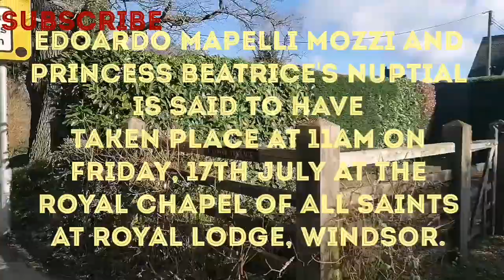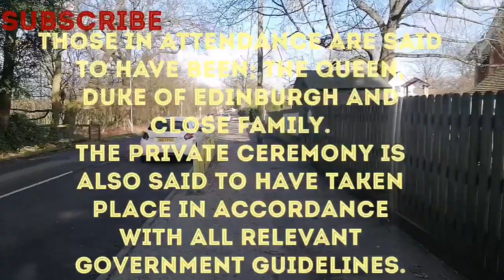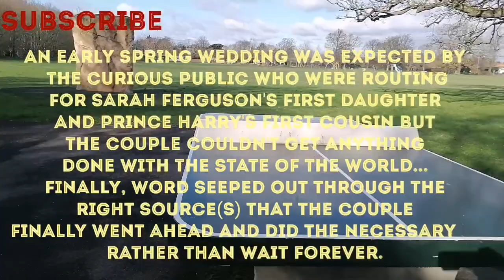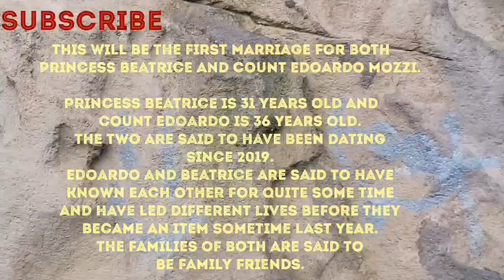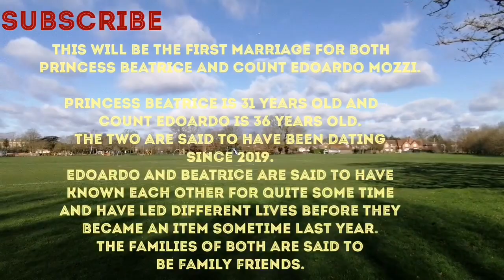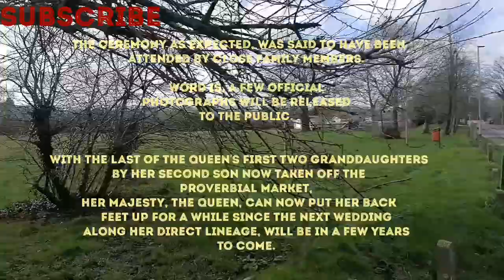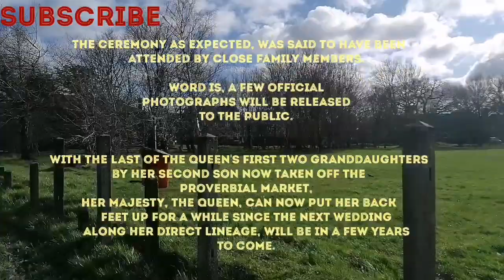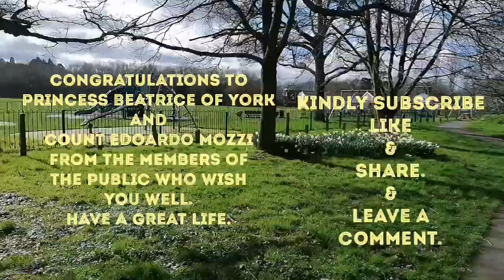Princess Beatrice weds her Count, Edoardo. Surprise wedding at Windsor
The Las of the immediate royal weddings for the year between PrincessBeatrice and CountEdoardo